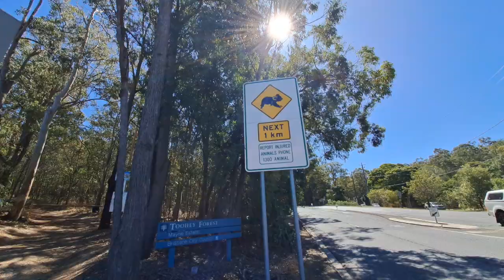August 20 update, men, older or younger, take care of your health